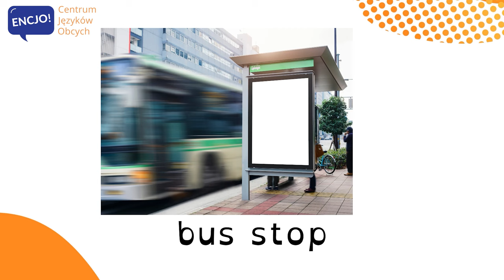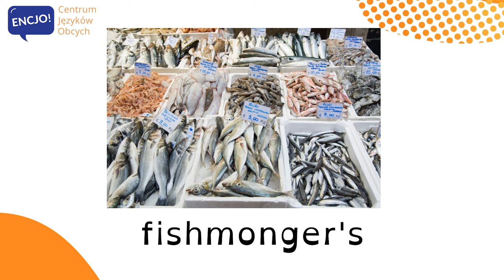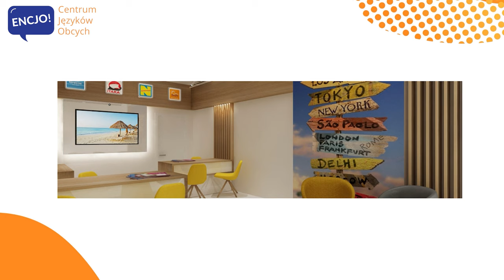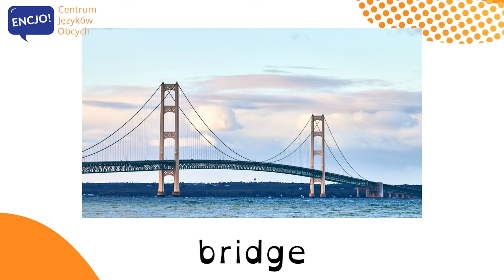miejsca w mieście po angielsku - TOWN IN ENGLISH czyli Jak jest po angielsku rynek?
W dzisiejszym odcinku usłyszysz poprawną wymowę i poznasz przydatne słówka z kategorii miejsca w mieście po angielsku. Słowa te przydadzą Ci się zarówno podczas small talk w języku angielskim oraz podróży. Dowiesz się między innymi jak powiedzieć przystanek, skrzyżowanie czy apteka po angielsku. 💬 Dla lepszego utrwalenia powtarzaj zwroty razem z nami ;-)

A jeśli chcesz przyśpieszyć publikację naszych filmików to postaw mi kawę: buycoffee.to/elanocon

Do zobaczenia na żywo, jeśli zdecydujesz się na angielski w Bochni lub na kurs angielskiego on-line   :-) |